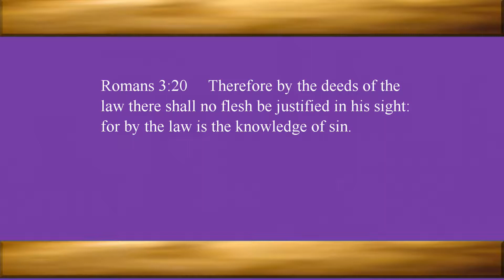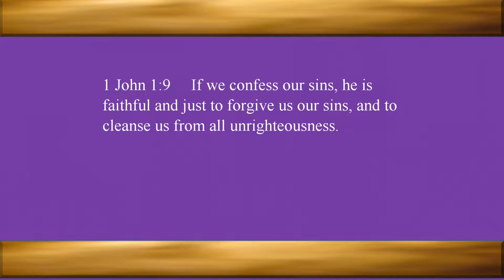Amber Robertson - Bethel Drama Ministry: Finding Forgiveness